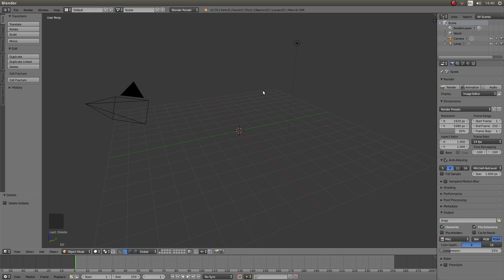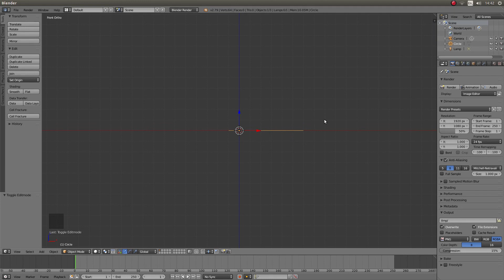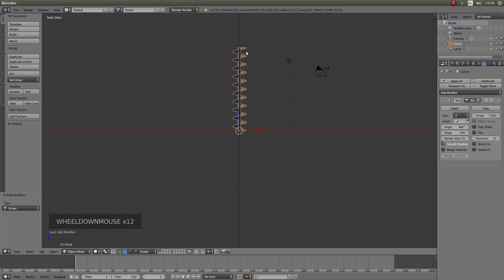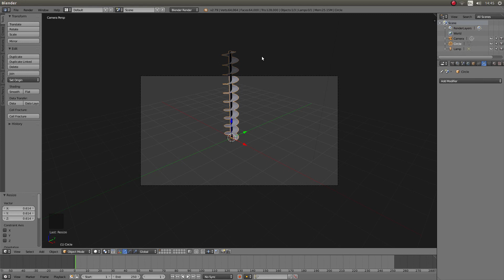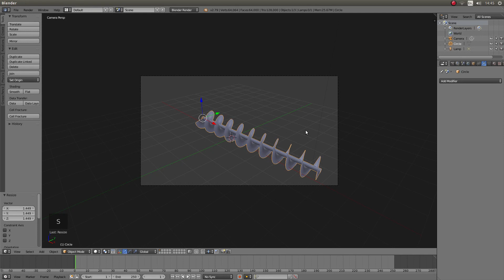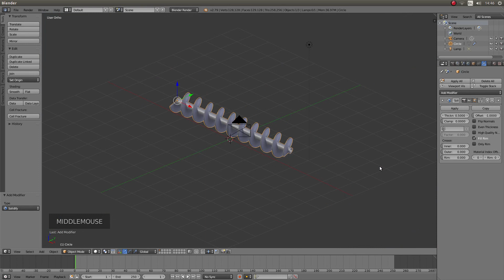Blender Beginners Tutorial: Create An Archimedes' Screw.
How to create a simple Archimedes' screw. Blender is one of the best free software/freeware editing packages available for Windows, Linux & Apple.